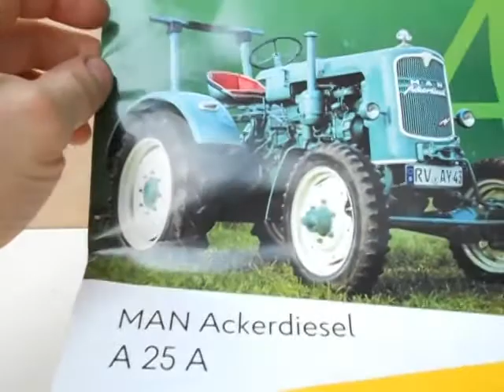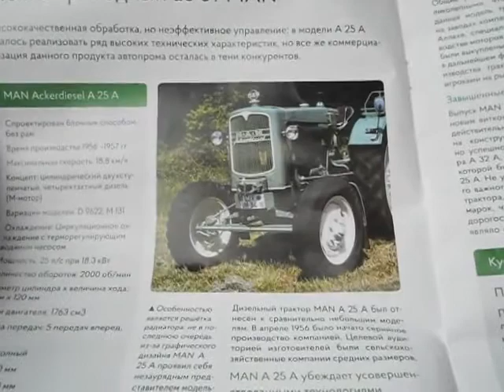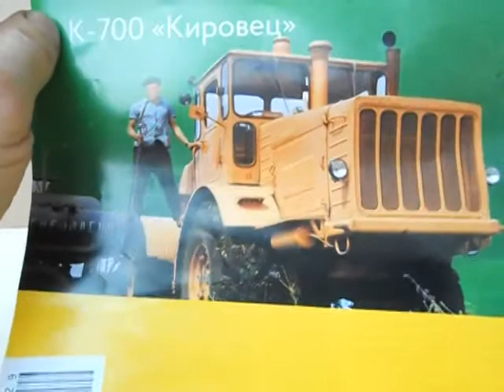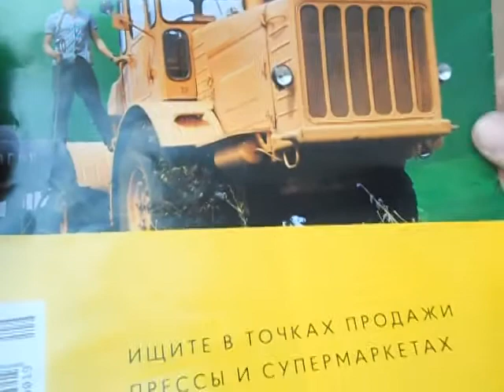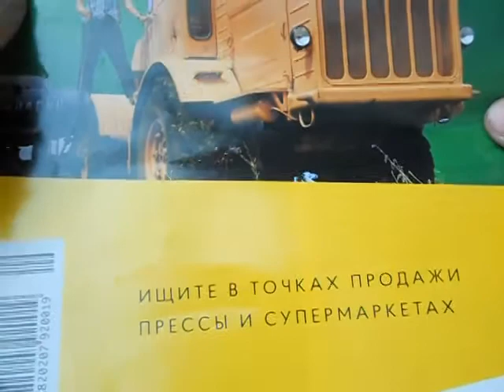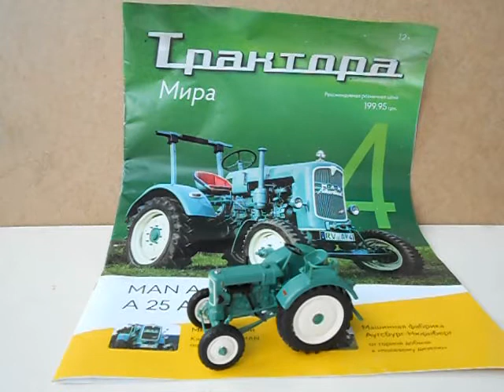Трактори світу №4 MAN Ackerdiesel A 25 A ,1:43.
Огляд трактора MAN Ackerdiesel A 25 A з журнальної серії Трактори світу №4.